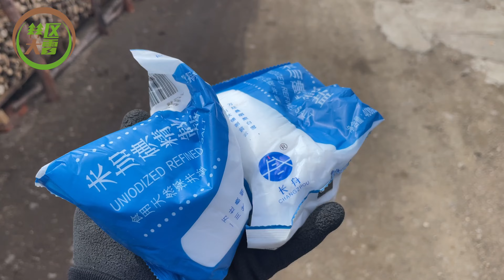收拾老丈人家农村老房子，把炕面砖、水泥准备好，明天准备扒炕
收拾老丈人家农村老房子，把炕面砖、水泥准备好，明天准备扒炕#林区大雷